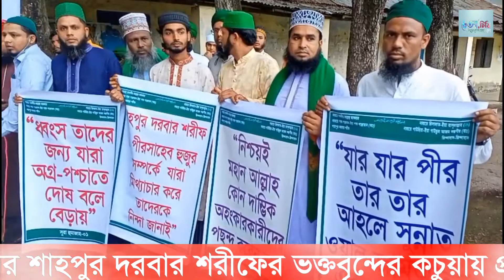কুমিল্লার শাহপুর দরবার শরীফের ভক্তবৃন্দের কচুয়ায় প্রতিবাদ সমাবেশ ও মানববন্ধন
কুমিল্লার শাহপুর দরবার শরীফের পীর শেখ সৈয়দ মোহাম্মদ আব্দুল কাদের কাওকাব আল ক্বাদেরী সম্পর্কে মিথ্যা উস্কানিমূলক ও উদ্দেশ্য প্রনোদিত বক্তব্য প্রদানের ঘটনায় কচুয়ায় প্রতিবাদ সমাবেশ ও মানববন্ধন করেছে ভক্তবৃন্দ।